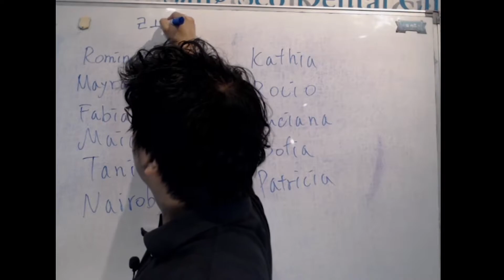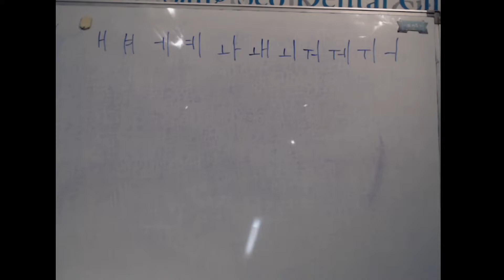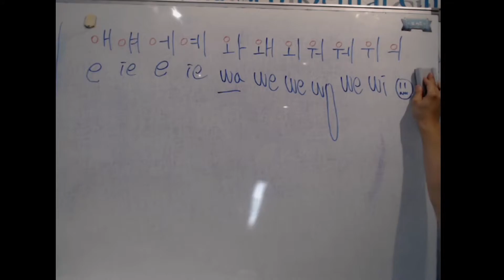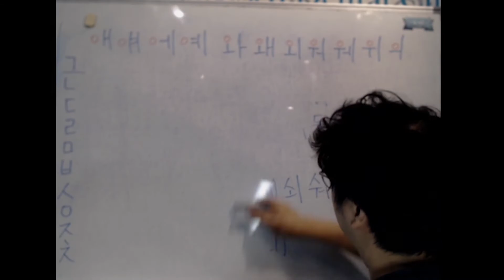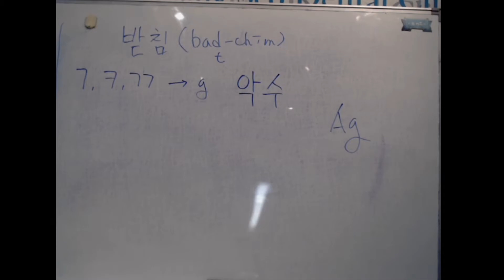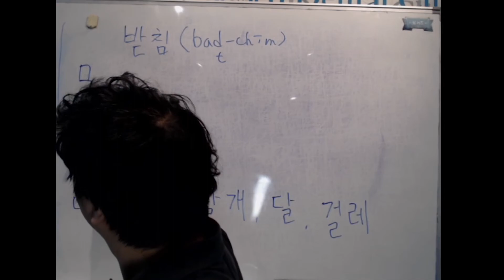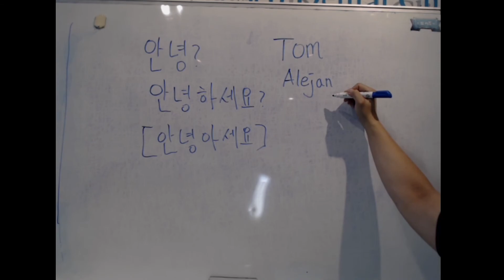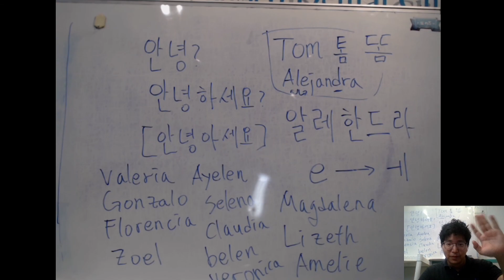17/1/2020 Viernes 19~21hs Clase de Coreano Segunda Parte de Alfabeto Coreano